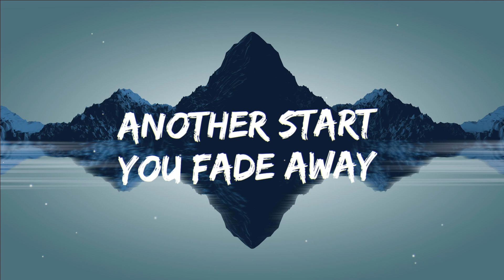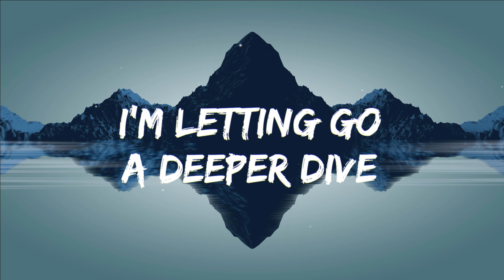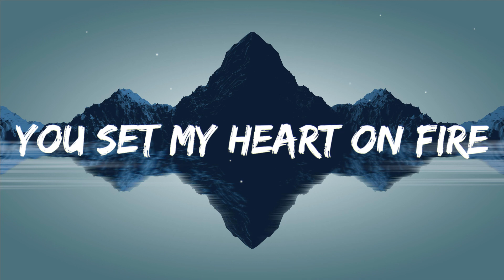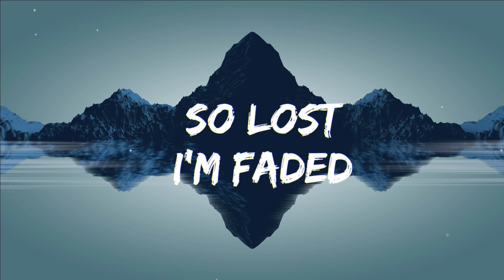Alan Walker - Faded(Lyrics Video)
🎧  Faded - Alan Walker(Lyrics Video)
Follow AlanWalker:-
Lyrics :- Faded